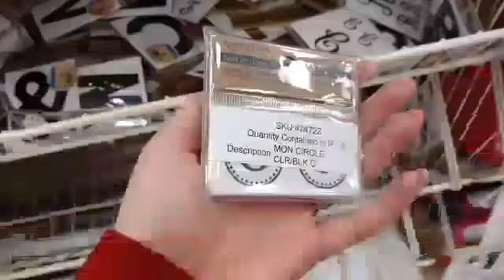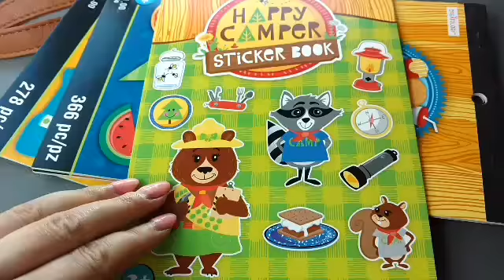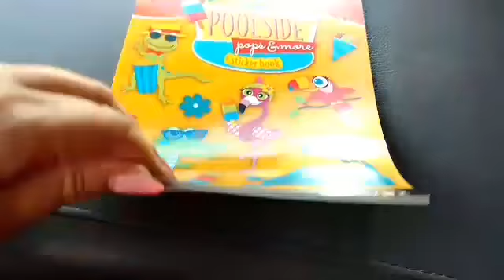DITL - Riley's Dr Appointment / Shop With Me At Michael's / Shopping Haul